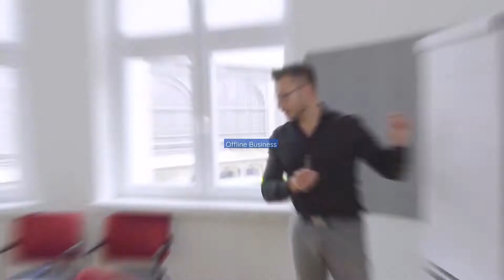Bist du noch Schüler oder schon Lehrer? - Sei kein Nachmacher Motivationsvideo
🔥 Pack dein Leben endlich an und mach was draus! Hör auf ein Nachmacher zu sein und geh raus. Zeig dich und lebe dein Leben zum vollen Potential aus!
Du hast zwar das Feuer entfacht, aber weißt nicht, wie du deine Ziele erreichen sollst? Wir helfen dir dabei und unterstützen dich auf deinem Weg.

🗓️ Willst du dein Business durch Marketing und Digitalisierung voran bringen? Oder hast du Fragen rund um diese Themen? Hier geht es zur Potenzialanalyse

📰Lade dir unseren kostenfreien Marketingreport runter und erfahre die Top 3 Fehler, die du ab sofort nicht mehr tun solltest.

🏦Prüfe gemeinsam mit uns, welches Förderpotential für dich und dein Business besteht. Hier kannst du dein Förderpotential prüfen lassen

🖥️Teste unsere Funnel Software kostenfrei für 14 Tage
P.S. Mit diesem Funnel haben wir schon über 1 Mio. Euro Umsatz generiert.

So einfach geht's:
2. Klicke den Link und sage uns, wo wir dein Geschenk hinsenden dürfen. Hier geht's zum YouTube Kanal